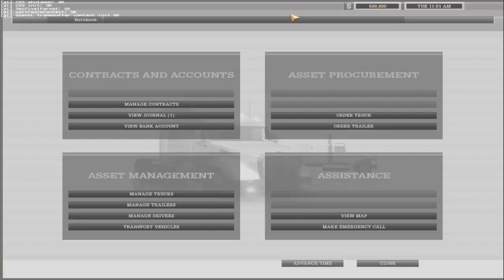18wos haulin ( mapa loggin ) simulador parte1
todos los donativos seran usados para la rifa de juegos como.
ATS, ETS, FARMING, Y OTROS JUEGOS DE SIMULACION GRACIAS.

●●▬▬▬▬▬▬ஜ۩۞۩ஜ▬▬▬▬▬●●●●●●●●●● ▀██▀───▀██▀─▀██──██─▀██▀▀▀ ██ ██───██▄█▀───██▄█ ▄██▄▄█─▄██▄─▄██──██─▄██▄▄▄ ●●●●●●●●●▬▬▬▬▬▬ஜ۩۞۩ஜ▬